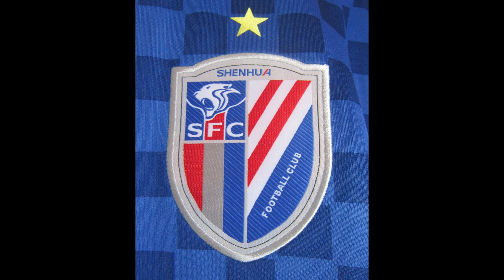【上海申花队歌曲】澄海伯伯《蓝血人》上海话 沪语 Shanghai Shenhua F.C. Shanghainese Song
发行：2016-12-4